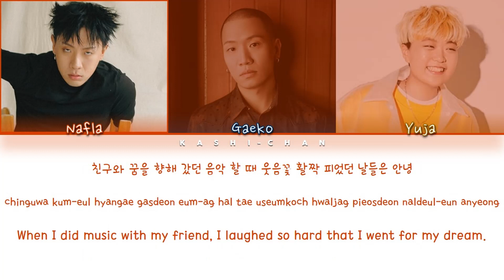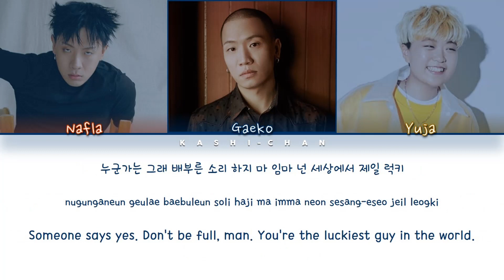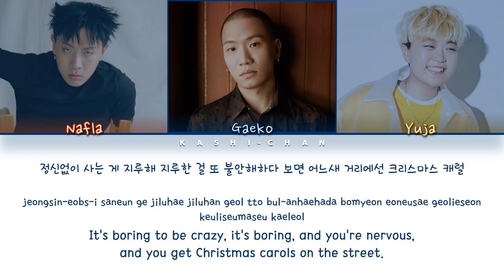Nafla (나플라) - 'Someday (썸데이) feat. Gaeko (개코), Yuja (유자)' Lyrics (Color Coded_Han_Rom_Eng)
All rights deserved to MKIT RAIN

» Artist: Nafla (나플라) feat. Gaeko, Yuja
» Song ♫: Someday (썸데이)
» Album: UNU Part 2
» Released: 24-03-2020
» English Translation by Kashi Chan

*Please add subtitles to any other language if you can, thank you!